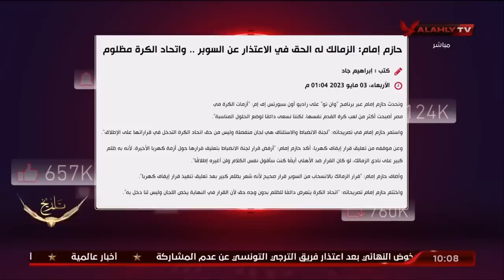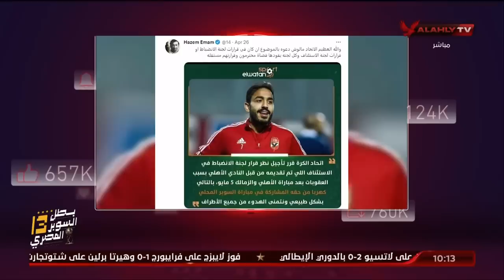رد أحمد أسامة ومحمد فارس على تصريحات الكابتن حازم إمام عضو مجلس اتحاد الكرة